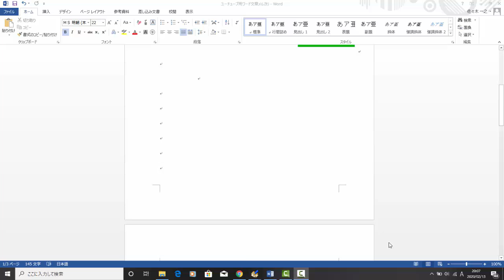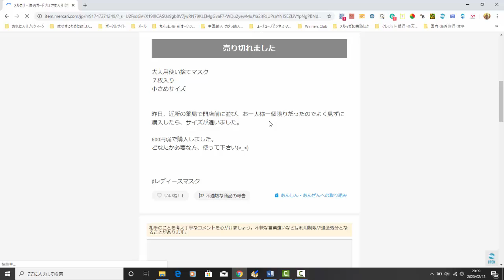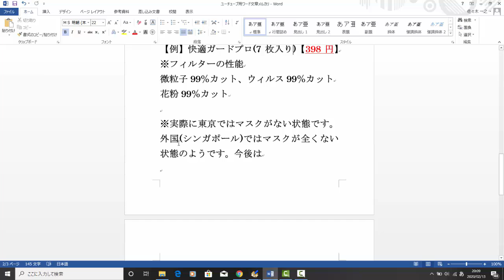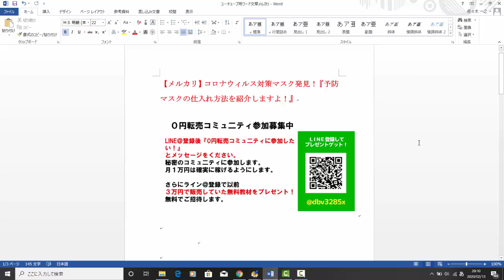【メルカリ】コロナウィルス対策マスク発見！『予防マスクの仕入れ方法を紹介しますよ！』【佐々木一之】